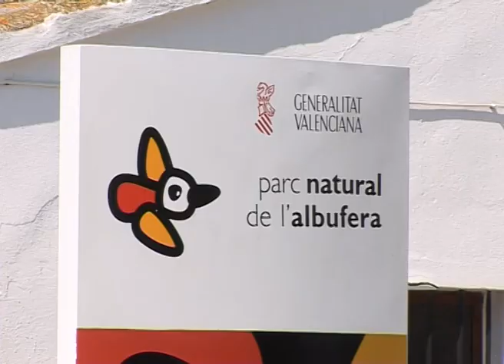La consellera de Medio Ambiente inaugura el observatorio de aves en L'Albufera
La consellera de Infraestructuras, Territorio y  Medio Ambiente, Isabel Bonig, inaugura el observatorio de aves en L'Albufera